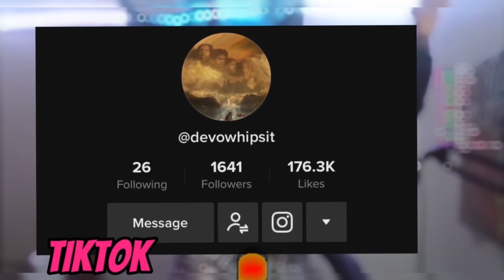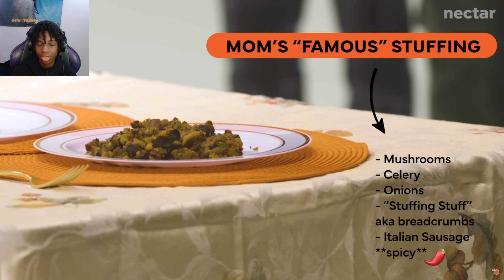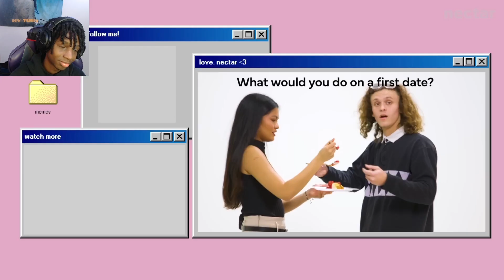BLIND DATING OFF COOKING (DISAPPOINTED)